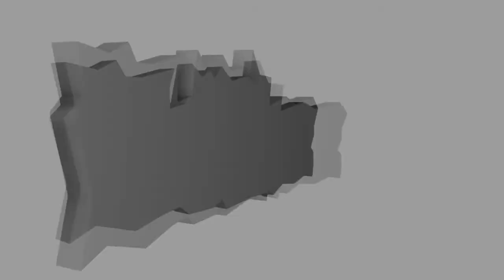MaNNeeee | Random Clips | 14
Alright so there are more gow2 random clips then gow3 but i promise my next random clips will be ALL gow3

Gow3 is already pissing me off...Sawed-Off,Retro Lancer, & Lancer are fuckin' annoying!! i love everything else tho' lol